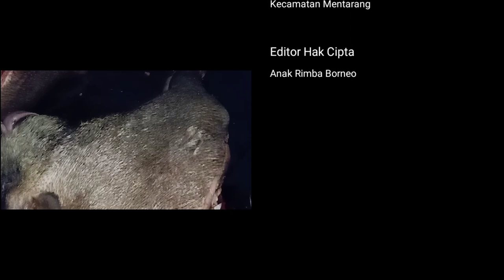ANAK RIMBA BORNEO (BERBURU BABI HUTAN)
Bagi anda yang tidak suka dengan kegiatan Berburu, Vidio ini tidak disarankan bagi anda. Kemudian jika anda Suka dengan Vidio-Vidio anak Rimba Borneo, Tolong Bantu Kami dengan Like dan Subscriber.